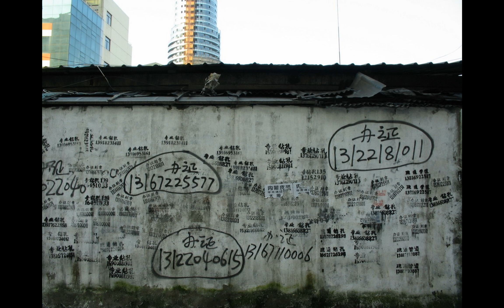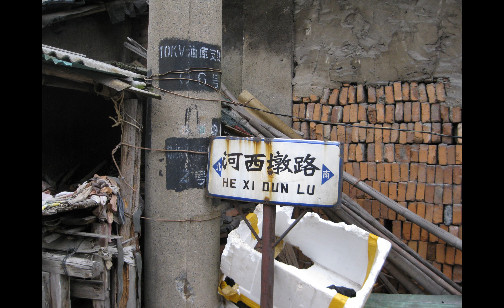Panoramio 45382 A collection of 1422 pictures, original ratios respected 2018 01 21 03 08 24